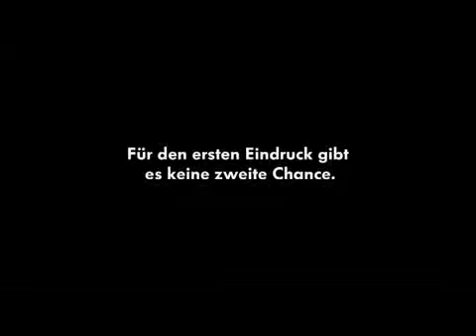Impression VW Golf V R32 HGP Turbo Stage ll HD Movie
An impression about VW Golf V R32 with HGB conversion Turbo Stage II.

Impressionen der Stadt Detroit und der VW Pressekonferenz NAIAS 2012.

heyecanlı oyunlar 1,harun taştan,oyun oyna33.com,bugattinin en hızlı arabası,araba yarış oyunları en güzel,en en güzel araba yarış oyunları 1000 araba oyunu,.

De officiele landelijke introductie is pas over 2 weken, op 23 oktober om precies te zijn. Martin Schilder geeft u nu alvast een eerste impressie. De nieuwe .